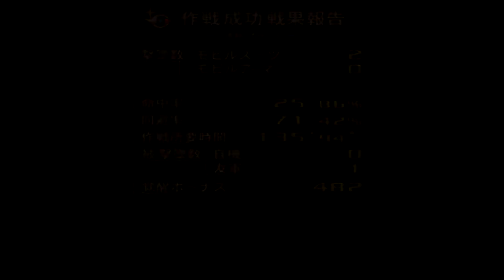ガンダム VS Zガンダム プレイ動画 (Gスカイ) / Gundam vs Z Gundam Playthrough (G Sky)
2004年発売の「機動戦士ガンダム ガンダムvs.Ζガンダム」のプレイ動画です
※一部BGM消してます
0:00 ～ 一般戦
3:02 ～ 同機体戦
6:32 ～ 同機体戦 (リプレイモード)